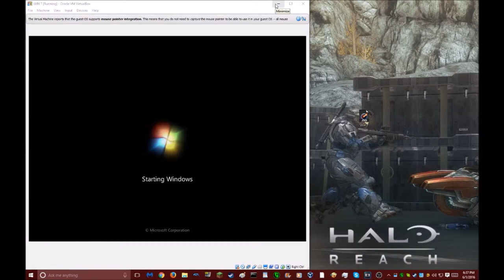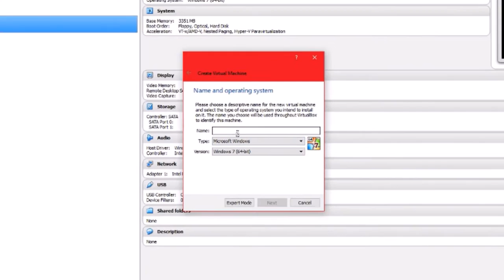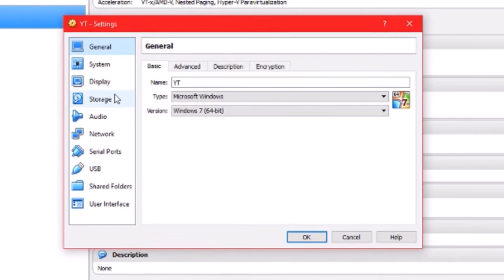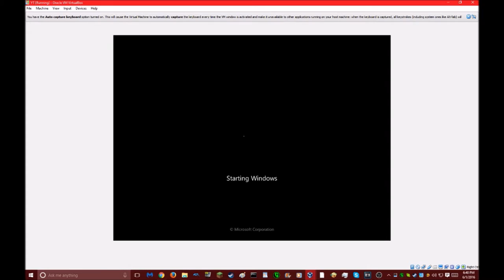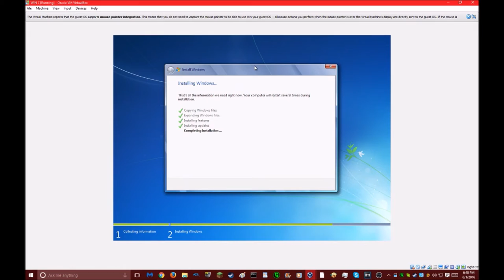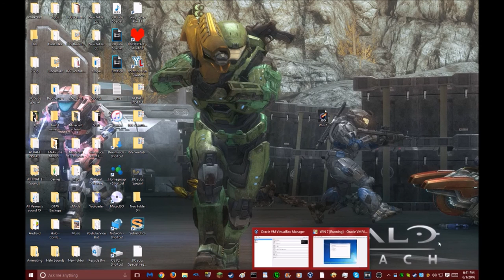Tutorial: How to install and use Windows 7 Home Premium 64-bit in Virtural Box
Downloads Below
Note: When the system asks for a code ignore it and press continue
How to install:
1) Make sure your computer is running 64-Bit Software (if so)
2) Download VB and the ISO file
3) Open VB
4) Click new
5) Make sure windows 7 64-bit is selected (if not visible your computer is not 64-Bit or the program is not 64-Bit)
6) Type a name (i put windows 7)
7) Click next and set the Memory size as big as you want
8) Click next and click Create a new VHD now
9) Click create and press next until you reach create
10) Hit create then click settings
11) Go to storage and click the disk
12) After that click on the disk next to the words SATA port 1
13) Finally Press choose VOD File and find the the file you downloaded
14) Press OK
15) Press start once you have highlighted the Windows 7 VM
16) Follow the main steps to setup the VM
17) Your Done